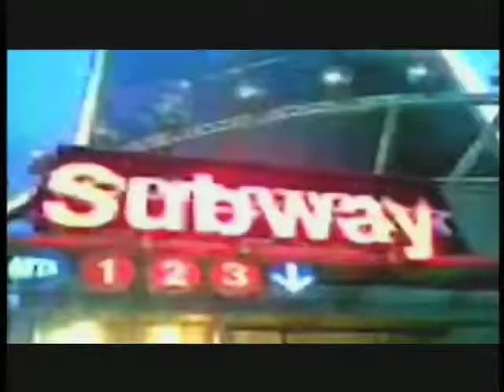A cip from WAIT For Me. Directed by lulu/Julia Mintz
With music by Moby, this highly expressive and deeply personal piece from directors lulu and Julia Mintz.

Synopsis: A woman is negatively obsessing on her past, but senses that there is a
different way to engage the world if she can shift her perspective to the
present.